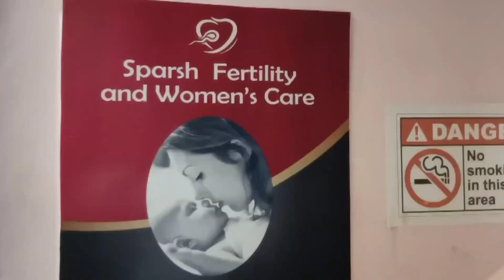Councilor K Ghar Me Lagi Aag! Indrani Acharya! Abhijit Acharya! Khabar Asansol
Councillor Indrani Acharya Abhijit Acharya K Ghar Me Lagi Aag